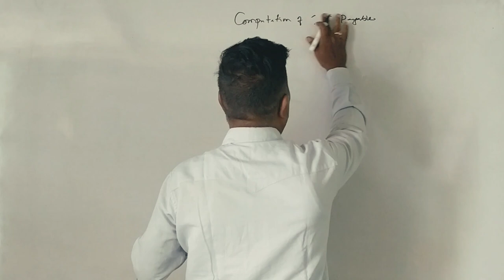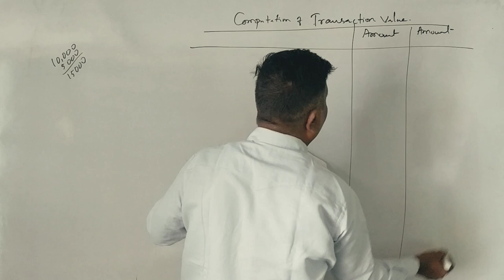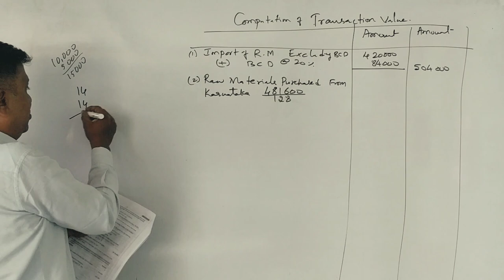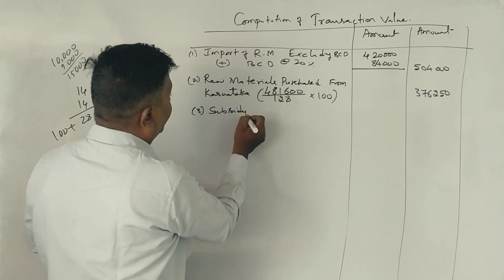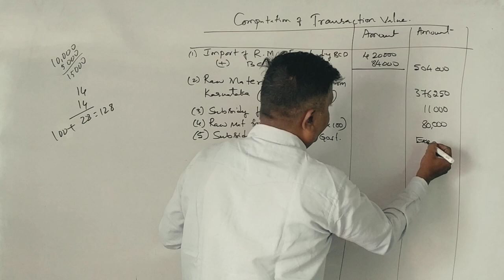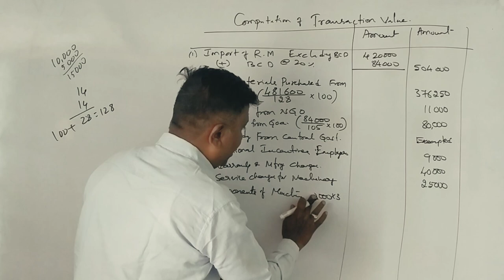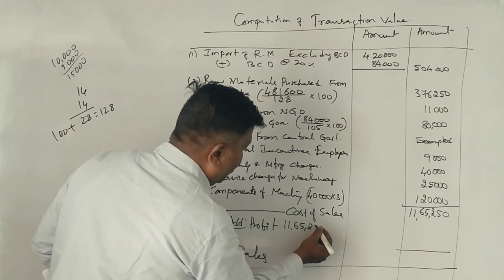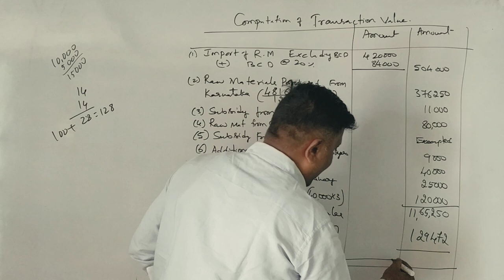G.S.T in Kannada PART 15 (2018 Question Paper for 14 Marks) BY Srinath Sir